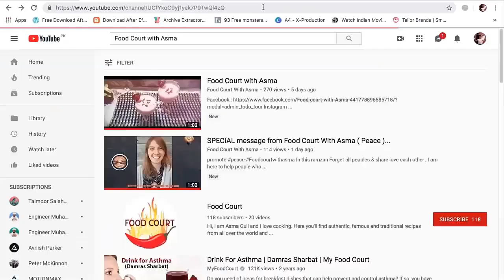Shaheen Shah Afridi Flying kiss & The Sitting Bowling Coach Azhar Mehmood Pak vs ENG 5th ODI